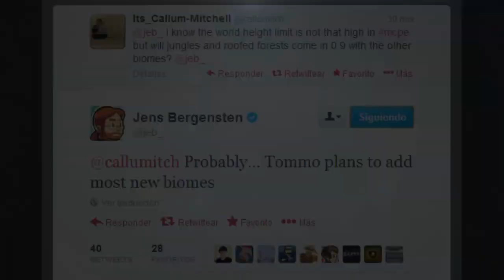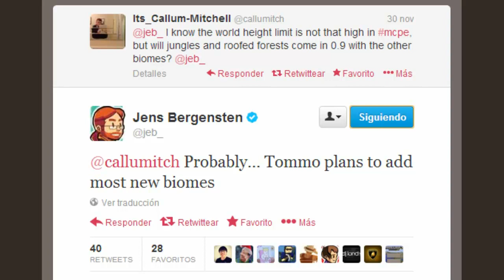Noticias Minecraft PE 0.9.0 | Biomas (Jungla y Bosques cubiertos) | Jens Bergensten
▼▼▼ Abre esta sensualona descripción ▼▼▼

Hola Sir Buddies, hoy les traigo una nueva noticia de Minecraft Pocket Edition 0.9.0 en el que Jens por medio de un Tweet afirma que se agregaran dos biomas nuevos y que posiblemente añadan muchos más, espero te guste y no te olvides de darle like y suscribirte ya que ayuda mucho y no cuesta nada . =D